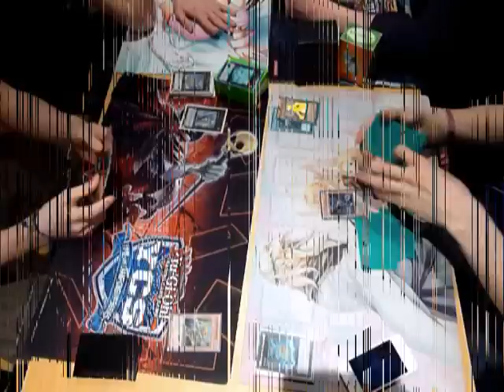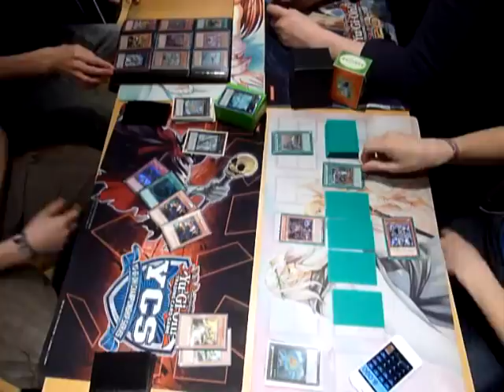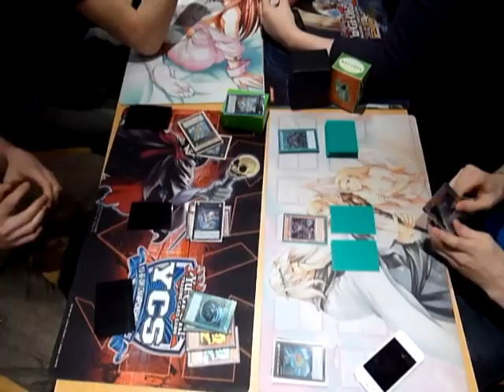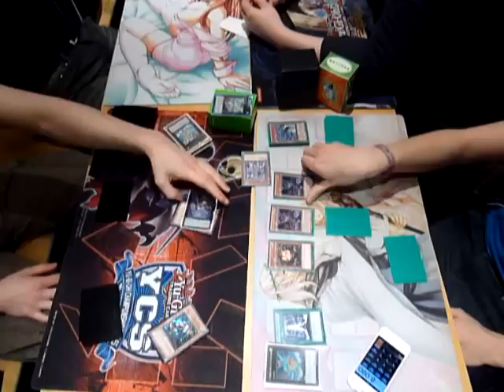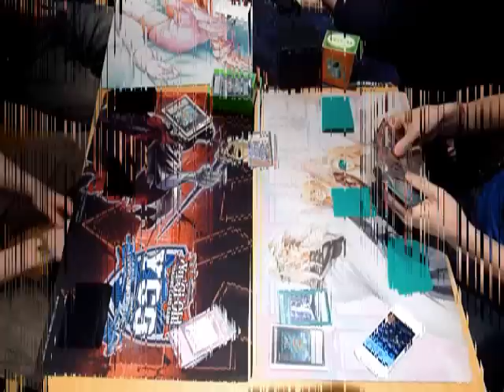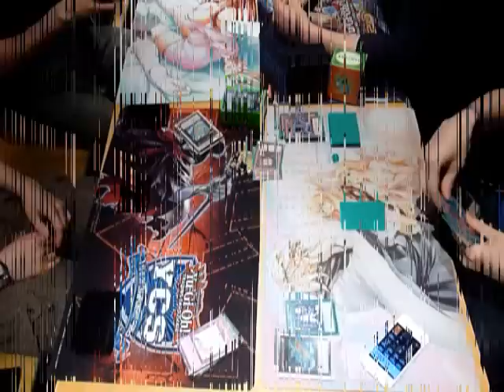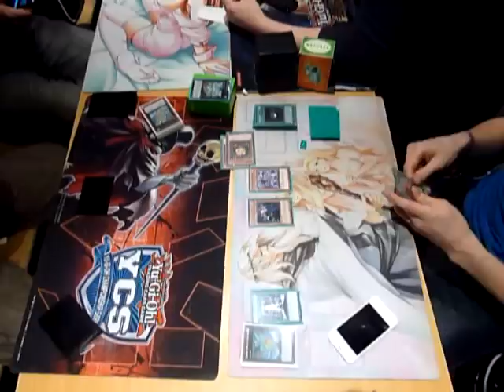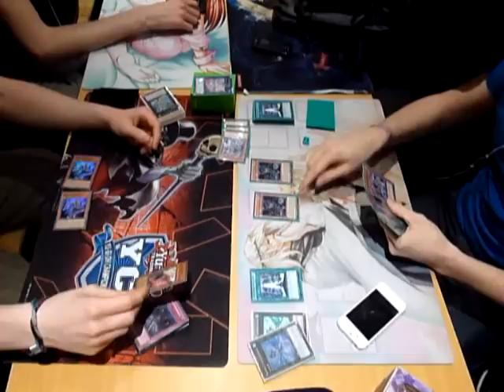Yu-Gi-Oh! Duel - Locals Match - Dark World Turbo vs. Inzektor - Game 1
Coming up this weekend: YCS Toulouse!

Locals duel - Dark World versus Inzektor - March 2012 Format

Enjoy the Game! ;D